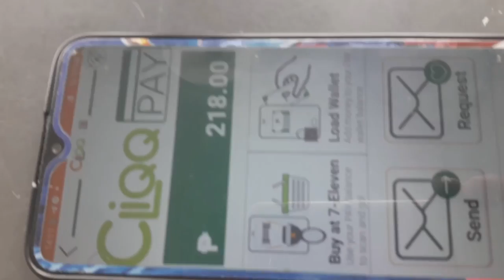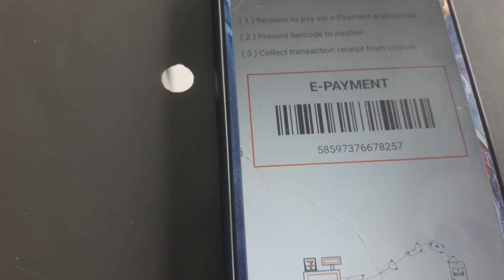We go 7 Eleven For Date with Dimple using Microsoft Rewards nasio Culture Vlog 🧡 🇵🇭❤️🇮🇹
Our Own Italy Philippines Original Design In Spreadshop We go 7 Eleven For Date with Dimple using Micrsooft Rewards

1)This video has no negative impact.